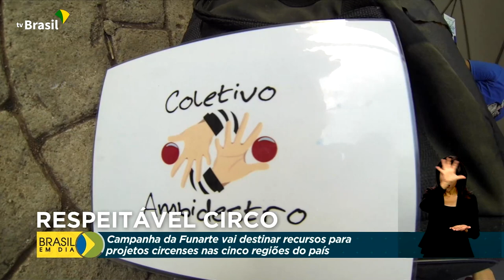Cultura | Campanha Respeitável Circo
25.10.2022 - A Campanha Respeitável Circo selecionou projetos artísticos para receber recursos da Funarte.